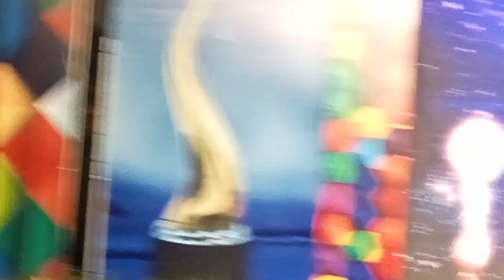my daughter got first award....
my kids award day function. my daughter got first award n her career started.